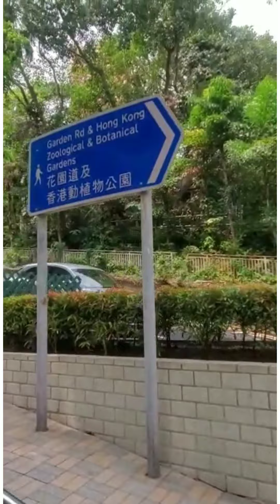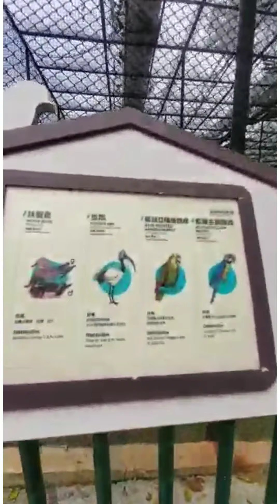Zoological and Botanical's Garden./Hongkong